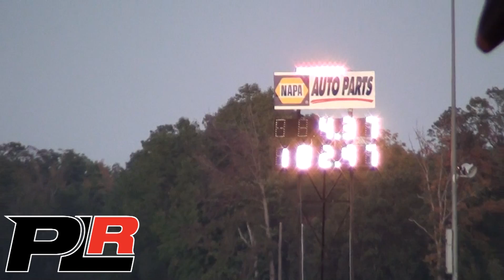Dave DeMarco's Outlaw 10.5 Buick Regal Goes 4.37 at MIR!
Dave DeMarco brought his Outlaw 10.5 Buick Regal to MIR for a test session. He ran a new personal best with a 4.37@182mph!